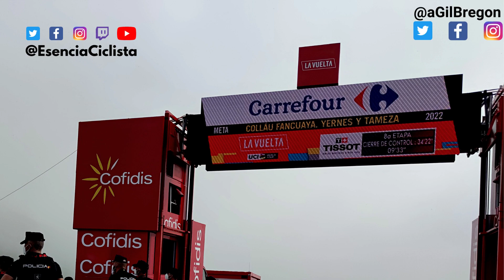🏆ELLEN VAN DIJK, nueva CAMPEONA DEL MUNDO de ciclismo en contrarreloj - Esencia Ciclista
La neerlandesa, EllenVanDijk, ha revalidado su título de Campeona del Mundo de Contrarreloj en el MundialdeCiclismo que se está celebrando en Australia.

Wollongong 2022 ha visto como la campeona de 2021 ha vuelto a llevarse el título en la especialidad contra el crono. Te analizamos una carrera donde la segunda posición ha sido para la australiana Grace Brown mientras que en tercer lugar se ha colocado Marlen Reusser. Las españolas, Sandra Alonso y Lourdes Oyarbide, han finalizado 31ª y 32ª, respectivamente.

- Ellen Van Dijk, nueva Campeona del Mundo de ciclismo en contrarreloj